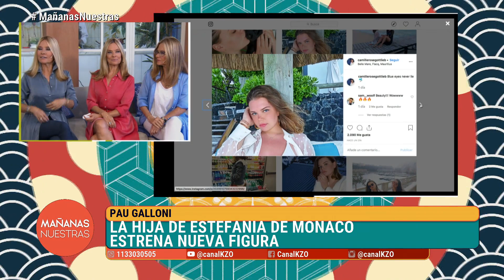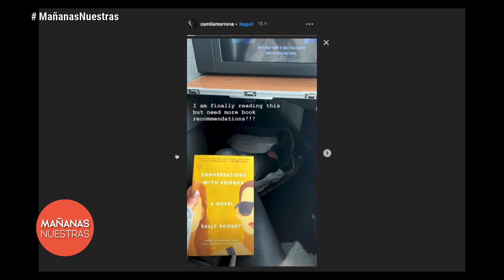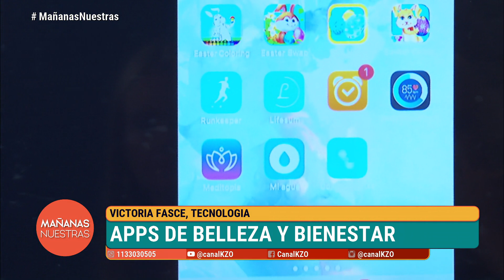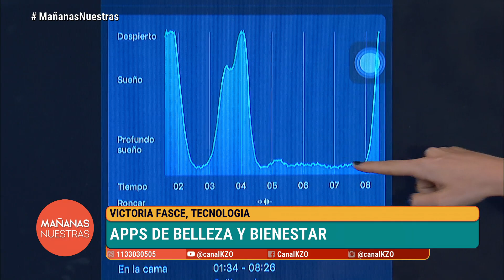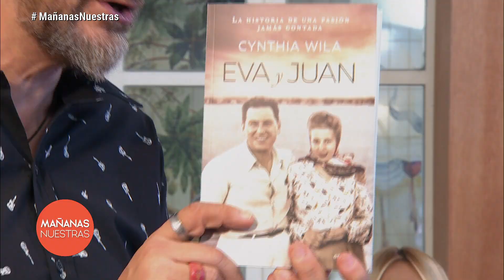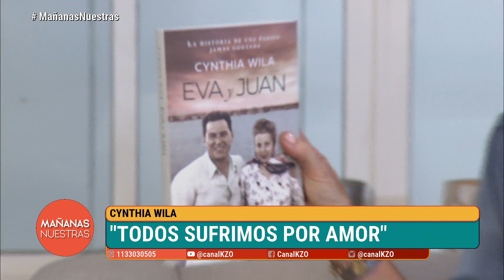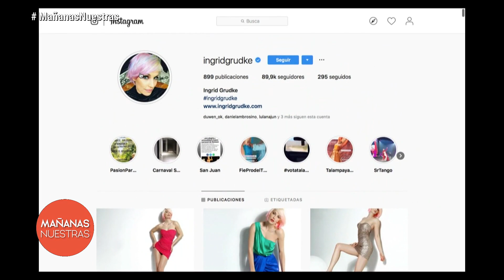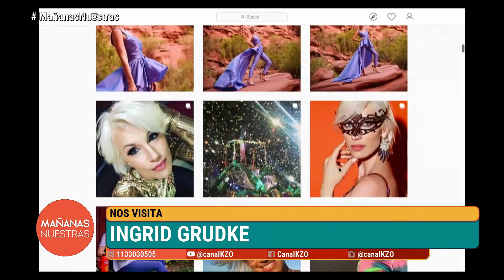Mañanas nuestras - Programa 16/04/2019